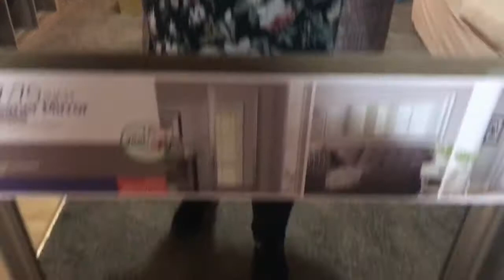VLOGMAS Day 11